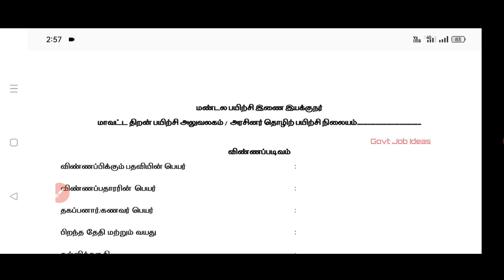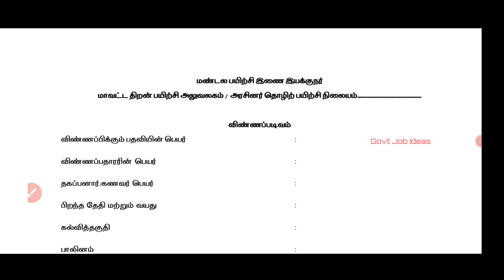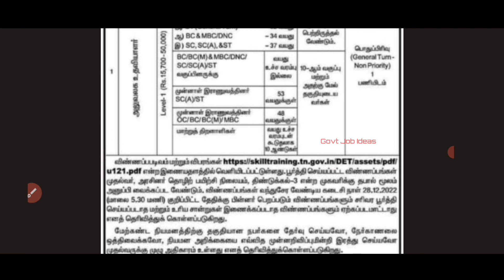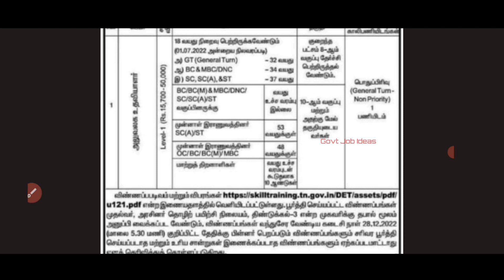💥38 மாவட்ட வாரியாக தமிழக அரசு வேலை | 8th Pass | சம்பளம்-15700+படிகள் | No Exam,No Fees | TAMIL..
38 மாவட்ட வாரியாக தமிழக அரசு வேலை..